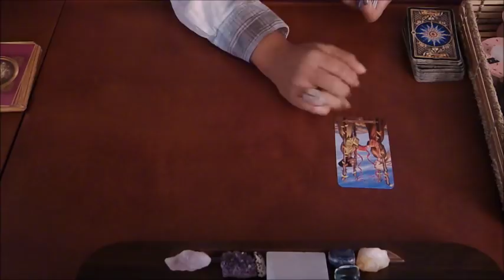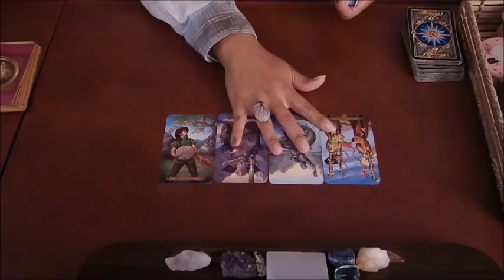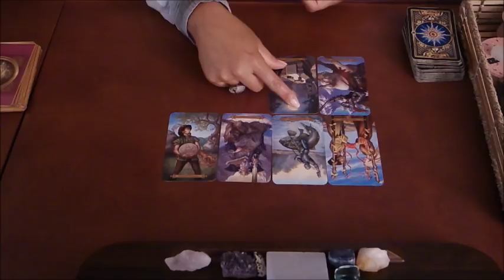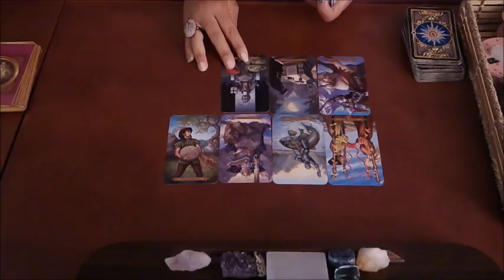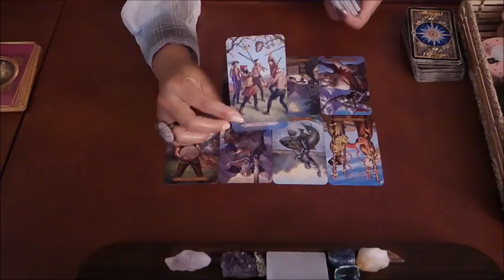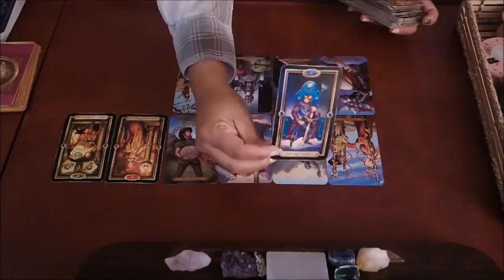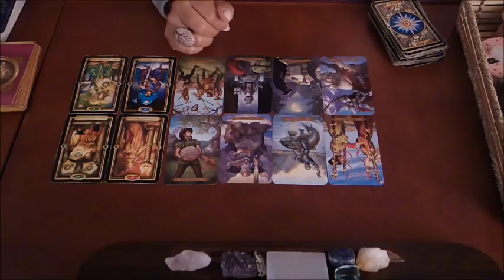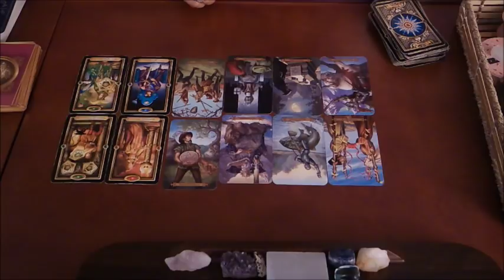GEMINI SOULMATE~NOT SO SURE ANYMORE~APRIL 5-7